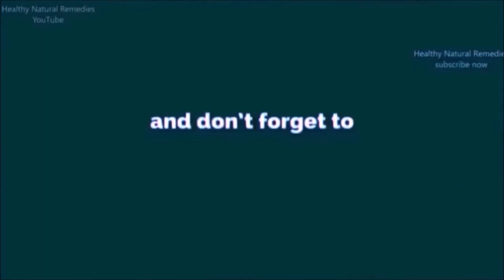Which came First, Chicken or Egg | This Scientific Answer will Shock you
Shocking Scientific Answer. Which came first, the chicken or the egg

Which came first, the chicken or the egg
Who came first on earth egg or hen?
what came first the chicken or the egg scientific answer
Shocking mysteries